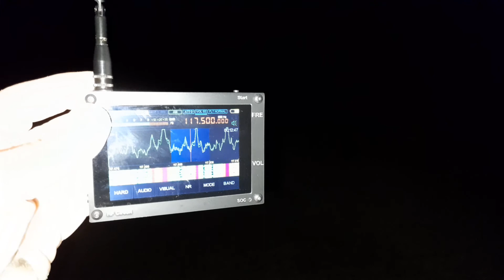malachite sdr at brookmans park vor